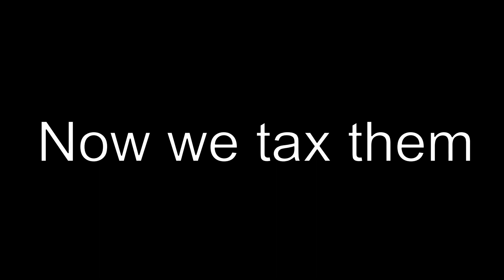PIEBALD MAGPIE GOOSE In Magpie Hunt! | "Lucky Crocodile Multi-Mount" | TheHunter: Call of The Wild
In this video, we go on a magpie hunt and capture a beautiful piebald magpie goose! We call this bird "Lucky Crocodile Multi-Mount" because of its unique coloration.

If you're looking for a bird hunt that's a little different, then check out this video! We'll show you how to hunt piebald magpie geese during the magpie hunt, and we'll have a lot of fun while doing it!